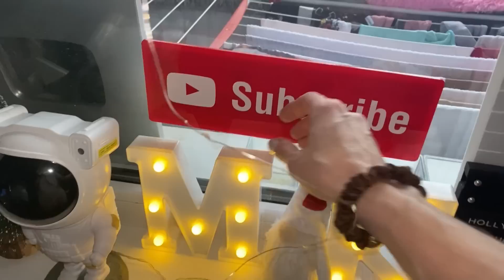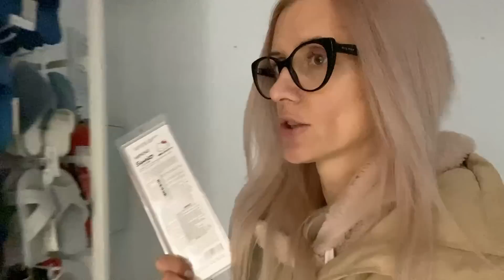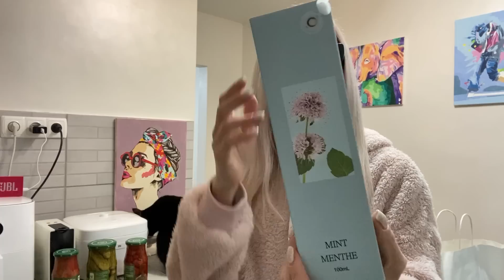ШОК! Кира меня подставила. Что делать?